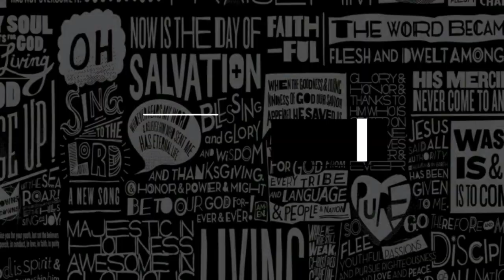BruskoBros - Random pt.3